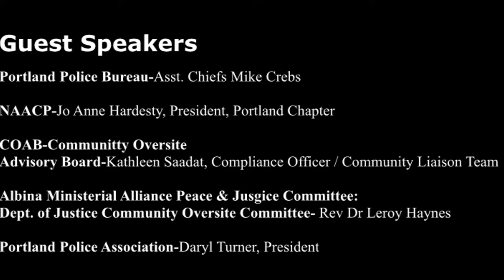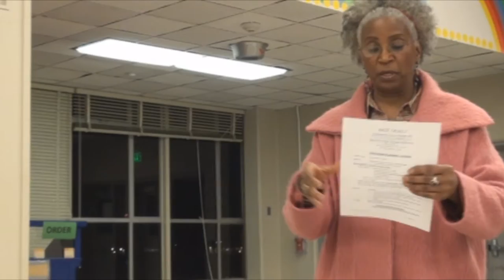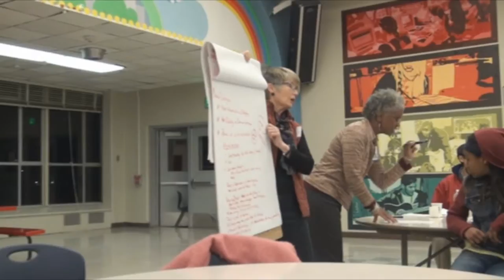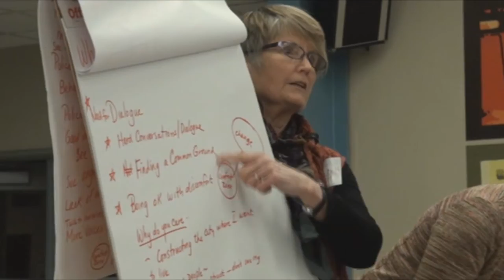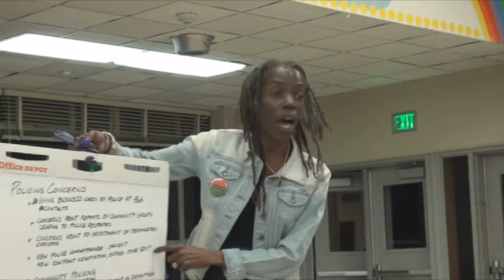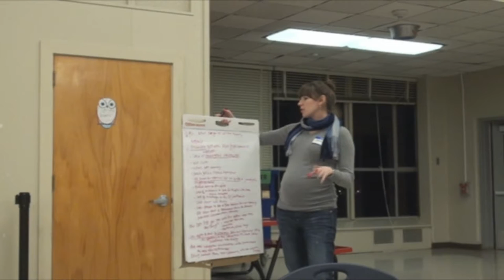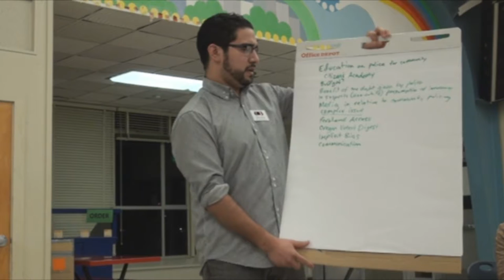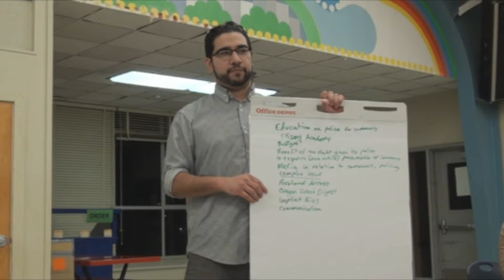Race Talks 2 - Community and Police Relations - 2 22 16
Race Talks Two
Filmed at Madison High School on Feb 22 2016